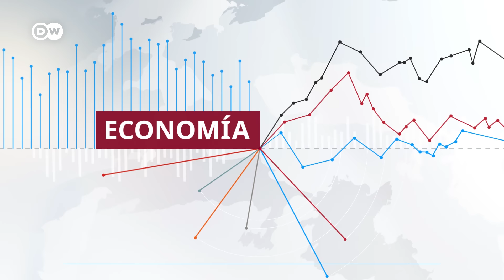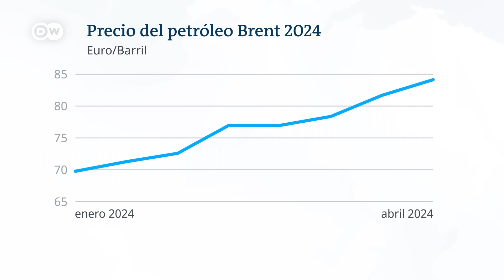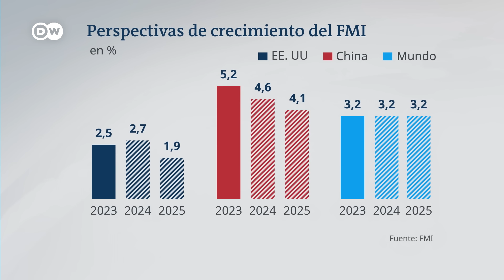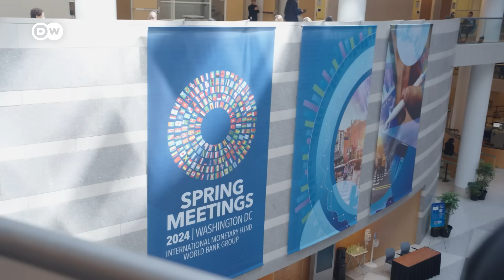Las principales noticias económicas de la semana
¿Puede la economía iraní permitirse entrar en guerra con Israel? Es la pregunta del momento tras los ataques sin precedentes del fin de semana y una nueva ronda de sanciones contra Irán planteadas por EE. UU. y la UE. El FMI eleva la previsión de crecimiento económico, la sequía que trae consigo el fenómeno de "El Niño" se hace sentir en Colombia, y Ecuador en forma de racionamientos de energía. Estados Unidos reinstala las sanciones económicas contra Venezuela ante las trabas que impone el Gobierno de Maduro a los candidatos de la oposición y otras noticias económicas destacadas. /jg